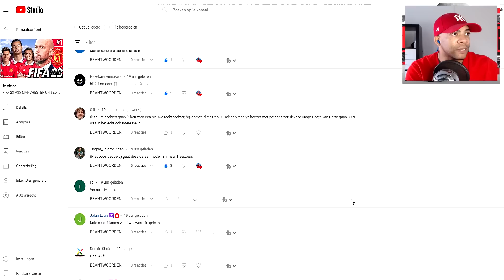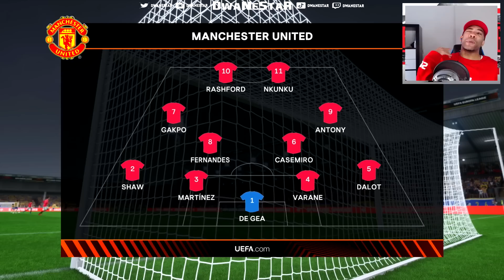FIFA 23 PS5 MANCHESTER UNITED CAREER MODE #2 || Dit kan echt niet😧🤯 SUPERSTER BELLINGHAM gekocht🔥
FIFA 23 PS5 MANCHESTER UNITED CAREER MODE #2 || SUPERSTER BELLINGHAM gekocht🔥Dit kan echt niet😧🤯

💚💚💚💚DIT IS FIFA 23 OP DE PS5💚💚💚💚

▶️18+ CONTENT◀️